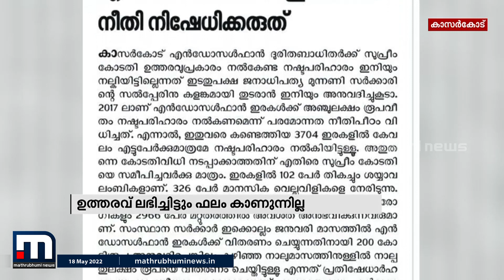എന്‍ഡോസള്‍ഫാന്‍ ദുരിതബാധിതര്‍ക്ക് അവഗണന; ഭരണപക്ഷത്തും പ്രതിഷേധം | Mathrubhumi News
കാസര്‍കോട്ടെ എന്‍ഡോസള്‍ഫാന്‍ ദുരിതബാധിതര്‍ക്ക് നഷ്ടപരിഹാരം എൻഡോസൽഫാൻ ഇരകളെ സർക്കാർ അവഗണിക്കുന്നതിൽ ഭരണപക്ഷത്തും പ്രതിഷേധം.

Happy viewing!